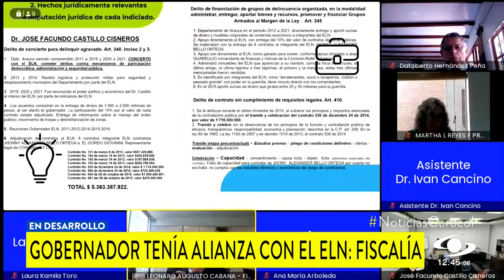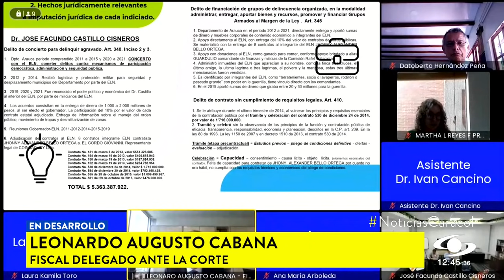El gobernador de Arauca iba a las fiestas de cumpleaños de miembros del ELN, afirma Fiscalía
Incluso inauguró una escuela con esa guerrilla y les dio cargos públicos a sus miembros, dijo el ente investigador en la audiencia contra el funcionario, que no aceptó cargos.

La Fiscalía General imputó al actual gobernador de Arauca, José Facundo Castillo, por los delitos de peculado, concierto para delinquir y financiación para el terrorismo por sus presuntos nexos con el ELN, algo que negó su defensa, el abogado Iván Cancino.

Para la parte acusadora, ocho contratos y varios pactos entre el funcionario con integrantes de la guerrilla evidenciarían su supuesta alianza criminal para desfalcar al departamento.

Leonardo Augusto Cabana, fiscal delegado ante la corte, también aseguró que el hoy capturado funcionario era amigo personal de los insurgentes.

“El doctor Castillo Cisneros, como gobernador de Arauca, participó en reuniones y festejos de cumpleaños de mandos principales del ELN como el realizado en el año 2015 en el sector de La Victoria, en Venezuela, en El Barsal, donde se celebraba el cumpleaños del comandante alias ‘Garganta’”, sostuvo.